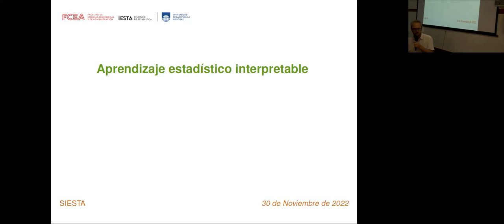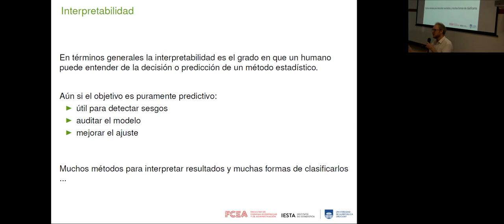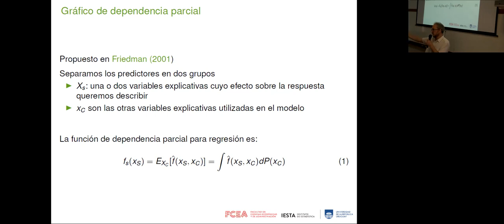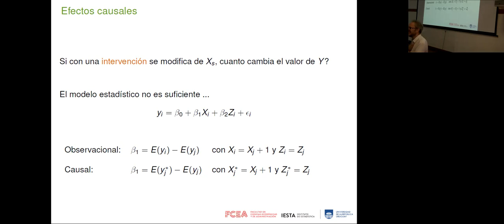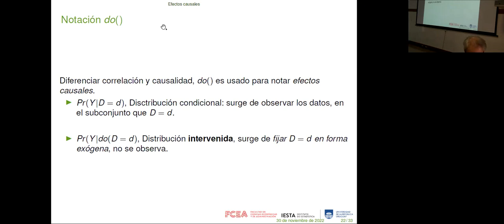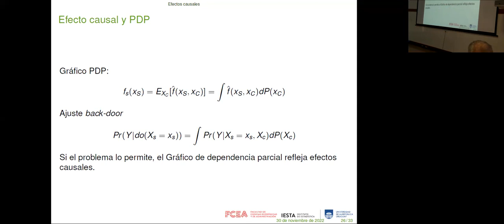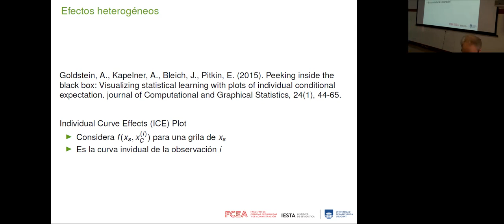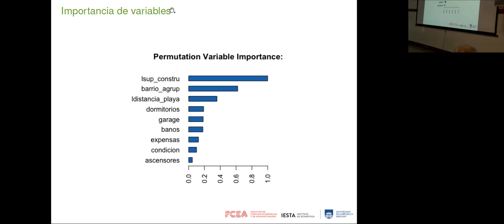Aprendizaje estadı́stico interpretable por Ignacio Alvarez-Castro1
Seminario del IESTA
Aprendizaje estadı́stico interpretable
Ignacio Alvarez-Castro1
Instituto de Estadı́stica, FCEA, Udelar
Trabajo en coautorı́a con Natalia da Silva, Leonardo Moreno y Andrés Sosa.
Resumen:
Las técnicas de aprendizaje estadı́stico supervisado se han desarrollado en muy diversas lı́neas de
investigación y son implementadas regularmente en una gran variedad de problemas aplicados.
El principal atractivo de estos métodos es su poder predictivo, basado en su gran flexibilidad para adaptarse a datos complejos. Sin embargo, usualmente no son claras las relaciones que se generan entre las variables explicativas y el fenómeno de interés. En los últimos años la investiga-
ción en métodos interpretables de aprendizaje estadı́stico se ha vuelto un tema de mucho interés.
El objetivo de este documento es describir algunas de las técnicas más utilizadas de aprendizaje estadı́stico interpretable. Con el fin de comprender en mayor profundidad las técnicas propuestas,
se realiza una aplicación económica con datos de precio de oferta de inmuebles en Montevideo.
Se aplican varios modelos estadı́sticos supervisados de regresión para predecir el precio de los mismos y se calculan algunas medidas de interpretabilidad para ellos que permiten analizar el
efecto de un conjunto de variables explicativas en el precio del inmueble.